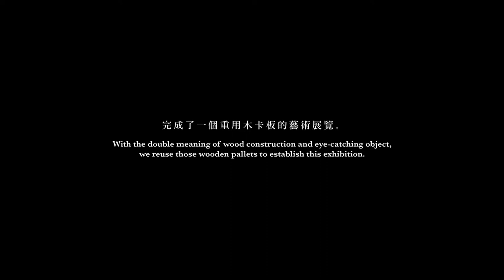Upcycling Art Exhibition by AVA students "築木" : 重用木卡板的藝術展覽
Exhibition Date: 20 - 22 April 2018
Exhibition Time: 9am - 5pm
Venue: BU Green Corner, Level 3 Podium, Academic and Administration Building, Hong Kong Baptist University

Wooden pallets are mainly used for loading shipments.

Have you ever thought the wooden pallets can turn into wooden tableware with a simple design?

Have you ever thought of modifying wooden pallets into gadgets for making our lives more convenient?

Have you thought that abandoned wooden pallets can actually be transformed into jewellery pieces that represent individual style?

Traditional toys have lost popularity as technology develops. Have you ever thought the upcycling wooden toy can also bring a lot of fun and joy by interacting with it?

In this exhibition,  the AVA students of Exhibition Design course (VART 3255) in 2017/18 will showcase their upcycled art pieces with their innovative ideas and fine craftsmanship.